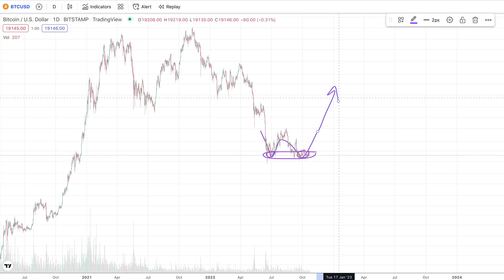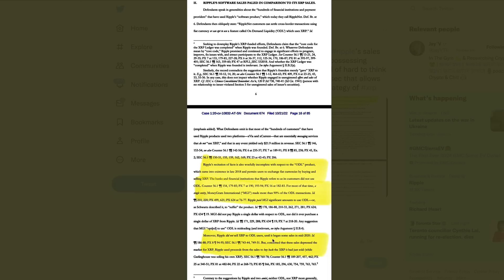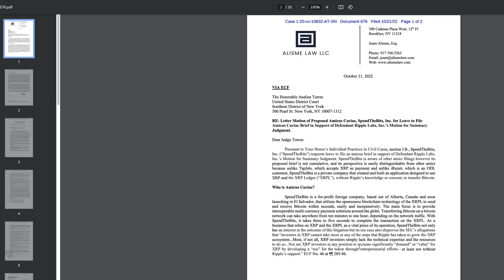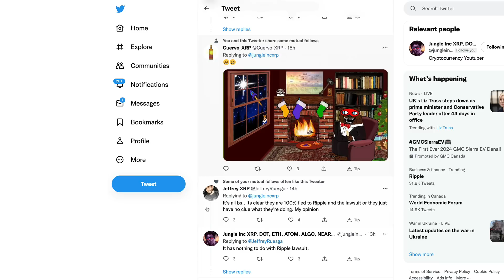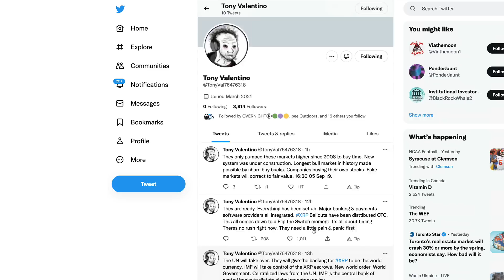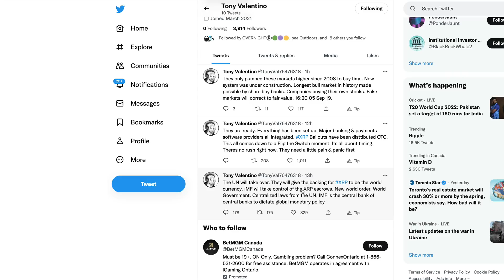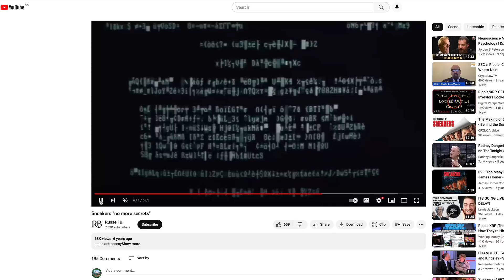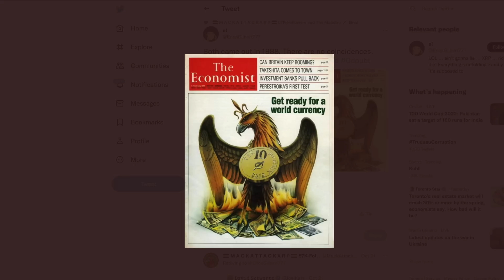Ripple XRP: Was Hollywood Predictively Programming XRP Usage At The Time Schwartz Worked At The NSA?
rByfVCCvLDaScip6kztPFYCZ9oztPKqP3b

bc1q8zamhnwczhd3ywe3yztpsgrw0csqvpsnfvexwg

0x882f4a16beEDA3bbCF14B93783495f9af893b751

RFFUJTCHYB7DHM2VLG5DJDXLP5CKLH4D5XMO4TBNYKMAOL5OVHPSC7QTW4